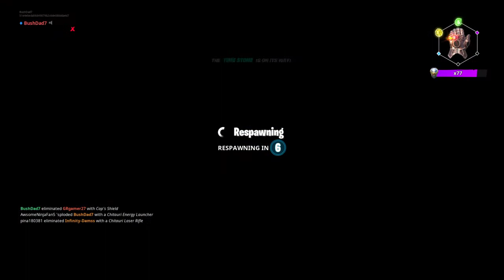Fortnite x Avengers event game play